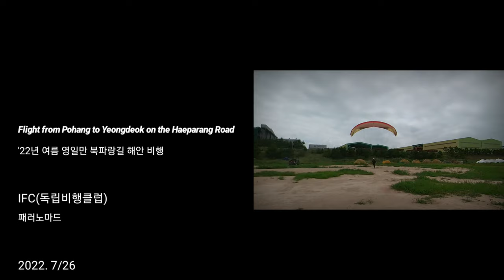Flight from Pohang to Yeongdeok on the Haeparang Road '22년 여름 영일만 북파랑길 해안비행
00:19 이가리 닻 전망대
00:30 조사리(독석리) 해안
00:40 화진 훈련장
01:07 장사 상륙작전 전승기념관
03:06 여남리 해상 스카이워크
03:33 환호공원 스페이스워크
05:10 곤륜산 이륙장

Flight from Pohang to Yeongdeok on the Haeparang Road

Gear :
Eclipse Moster

'22년 여름 영일만 북파랑길 해안비행